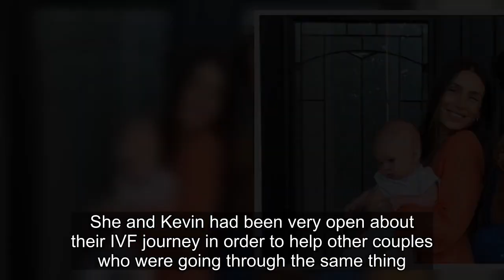Bachelor In Paradise's Astrid Loch & Kevin Wendt Expecting 2nd Baby